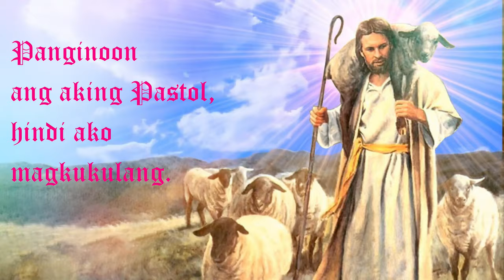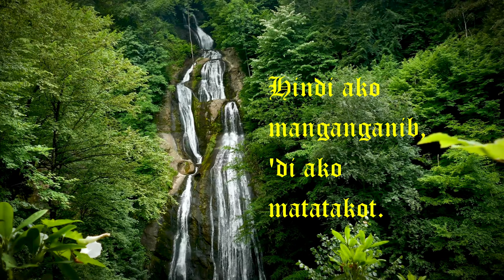PANGINOON ANG AKING PASTOL words and music by Joy T Nilo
Psalm 23 Tagalog version is the inspiration behind the song. It's an assurance that the goodness and love of GOD will always follow us wherever we go. May our family's music give us healing and peace of mind.

JERRY NILO CLAN -
SOPRANO: Lola Mamang, Mama Minda, Jhem, Joyce
ALTO: Mommy Janet, Mommy Jojie
TENOR: Daddy Erwin, JJ, Jesstine
BASS: Daddy Joy, Daddy James, Jimboy

PANGINOON ANG AKING PASTOL

Hindi ako magkukulang
Ako'y pinahihimlay sa mainam na pastulan
At inaakay niya ako sa tahimik na batisan.

Binibigyan niya ako
Niyong bagong kalakasan
At sang-ayon sa pangako na kanyang binitiwan,
Sa mat'wid na landasin, dun ako inaakay

KORO:
Hindi ako manganganib, 'di ako matatakot.
Sa paglakad ko ang kasama'y ang tanging buhay na Dios.
Ang pag-ibig niya't kabutihan ay aking tinataglay.
Sa kanya mananahan ngayon at magpakaylanman.